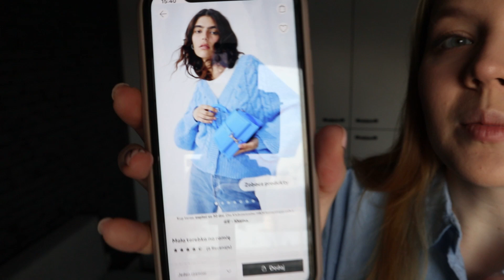mierzymy H&M *nieudane zamówienie*